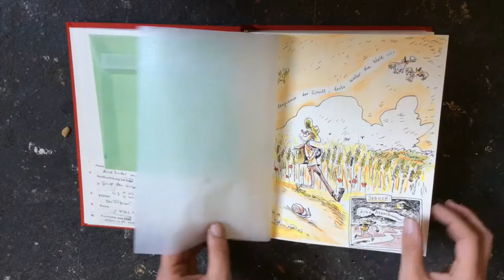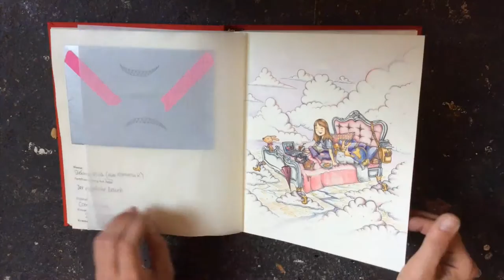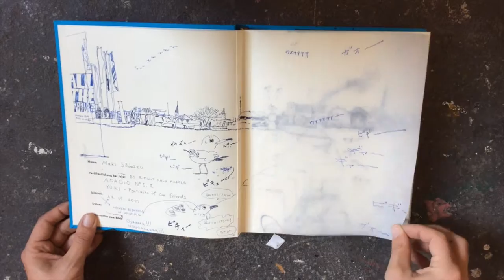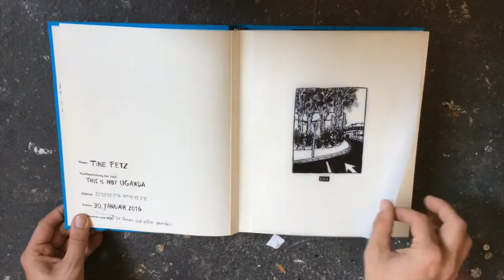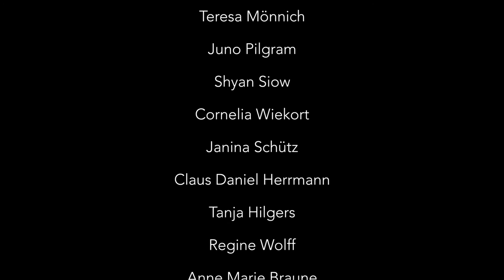Die Jaja-Reisetagebücher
Zwei zunächst leere Alben gingen für knapp ein Jahr auf die Reise, von einem Jaja-Autor zum nächsten, von Berlin über Weimar nach Trier, Frankfurt und in andere schöne Orte. So wurden die Seiten gefüllt mit Bildern, die das Thema REISE illustrieren.
Auf unserer 5 Jajajahre Ausstellung im Neurotitan sind die Bücher ausgestellt und die Bilder als Drucke zu sehen.
5 Jajajahre Ausstellung
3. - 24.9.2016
neurotitan gallery, Berlin Mitte

47 Illustratoren/Illustratorinnen
Lydia Kessner
Rosa Linke
Dirk Wachsmuth
Alexander von Knorre
Nadja Rümelin
bachwald
Mathias Barth
Jan Vismann
Tanja Esch
Karoline Pietrowski
Christoph Wischniowski
Stefanie Klück
Rachel Schmitt-Kesser
Juana Georgia Gürtler
Jennifer Daniel
Lihie Jacob
Federico Cacciapaglia
Jenny Boidol
Eva Schönfeld
Burcu Türker
Joachim Brandenberg
Annette Köhn
Maki Shimizu
Michael Beyer
Sarah Marschall
Anne Wenkel
Tine Fetz
Ulrike Jensen
Jana Kreisl
Amelie Persson
Alexandra Rügler
Mikiko Fujita
Paulina Stulin
Ulla Loge
Peter Auge Lorenz
Dominik Heilig
Teresa Mönnich
Juno Pilgram
Shyan Siow
Cornelia Wiekort
Janina Schütz
Claus Daniel Herrmann
Tanja Hilgers
Regine Wolff
Anne Marie Braune
Sebastian Vollmar
Tine Pape